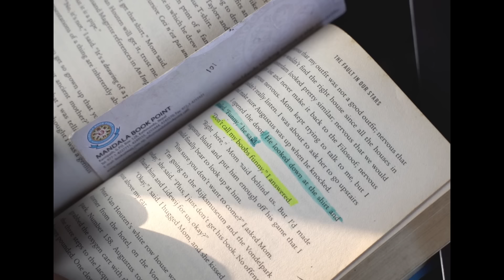Oasis Thapa - Aparichit Bhaawanaa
This is a really rushed video shoot. First and for most, please don't make fun of my acting skills. I'm not an actor, and I didn't even want to act. It was all due to deadline pressures, and the director who happens to be my friend who manipulated me to act. As a matter of fact, the video was not even planned. Otherwise, it would have been uploaded a lot more sooner. Also, Shrijan Maharjan helped my with the flute part. He's got timing issues. It was so frustrating to record. I had more flute parts in my head, but had to settle with just one .
I have to thank Gaurav, Preetika, Chaaru and Pratham for making out time for this video. It was a really good experience with you guys.

Also, we shot this at Karma Cafe in Jhamsikhel. I would like to thank them for their patience with us. They're really cool. You should definitely go there.

Pratham ko Insta ko Profile (the innocent looking aru ko kt udaune kt kheleko character)

Chaaru ko Insta ko Profile (the innocent looking but would hook up with a blond dude kheleko character)

Gaurav ko Insta ko Profile (the manipulative director)

Preetika ko insta ko Profile (she just handeled the camera.I don't know how to make a sarcastic remark about her)

Flute banaauni maanxe ko Insta ko Profile

Also, here's Yabesh's Insta ko profile just in case you forgot to follow him.

Oasis ko insta ko profile (the prisistent guy. Just doesn't know when to give in kheleko character)